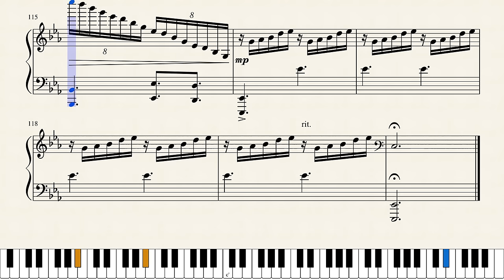Yuri!!! on Ice OST - "Yuri on Ice" | TheIsther Sheet Music | Full Sheet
Arranged by ► TheIshter
Sheet music by ►Soul Kenji
Song ► Yuri!!! on Ice OST - "Yuri on Ice"
Level ► Hard
Speed ► 100%